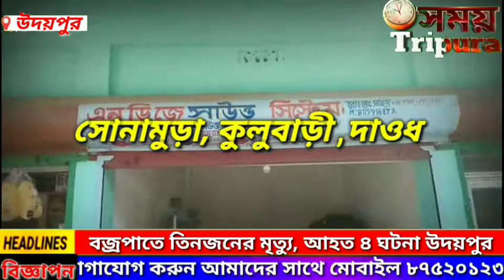বজ্রপাতে তিনজনের মৃত্যু, আহত ৪ বর্তমানে গৌমতী জেলা হাসপাতালে চিকিৎসাধীন ঘটনা উদয়পুর মহারানী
আহত ৪ বর্তমানে গৌমতী জেলা হাসপাতালে চিকিৎসাধীন